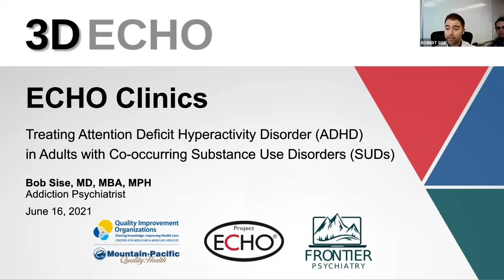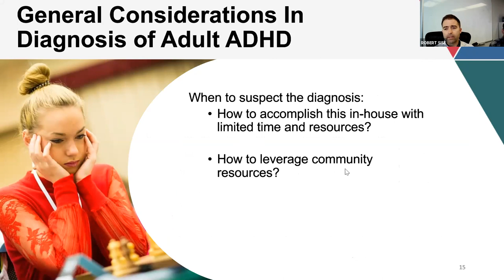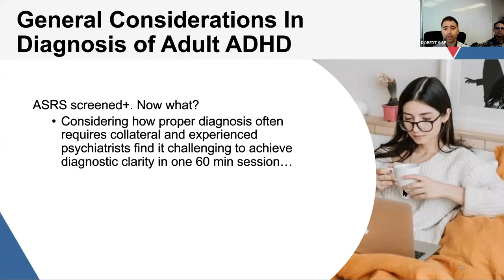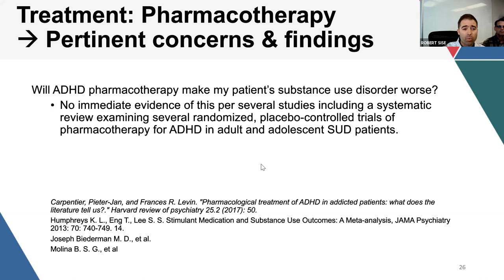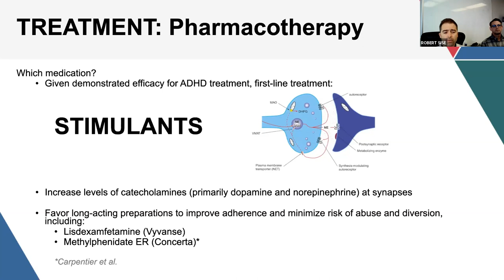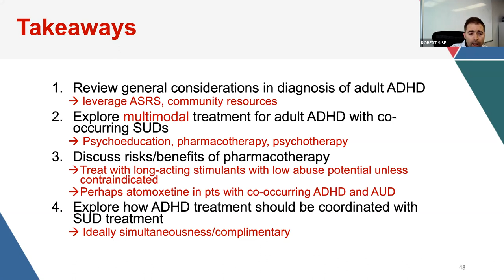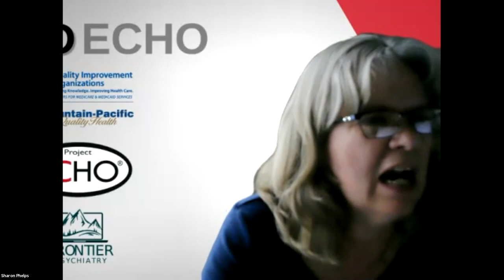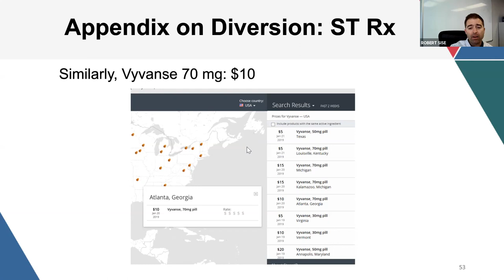3D ECHO - Substance Abuse and Addiction (SUD) Clinic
Mountain-Pacific Quality Health and Frontier Psychiatry jointly launched 3D ECHO, a telementoring initiative to deliver medical education and health care management to clinicians in remote settings in the spring of 2021. This session was recorded on June 16, 2021, and focuses on treating attention deficit hyperactivity disorder (ADHD) in adults with co-occurring substance use disorders (SUDs).